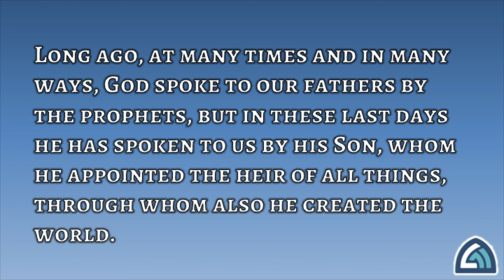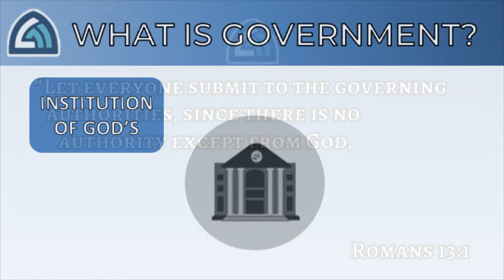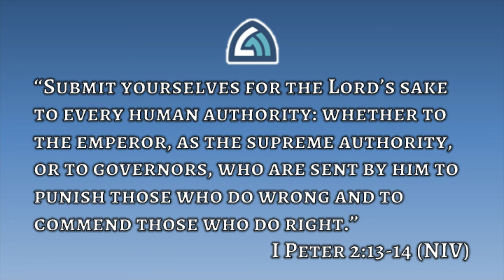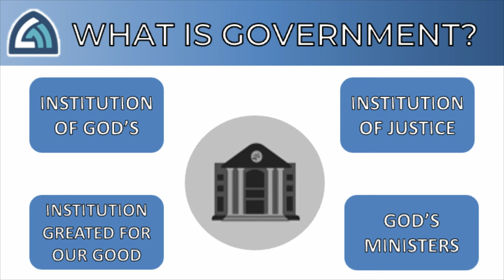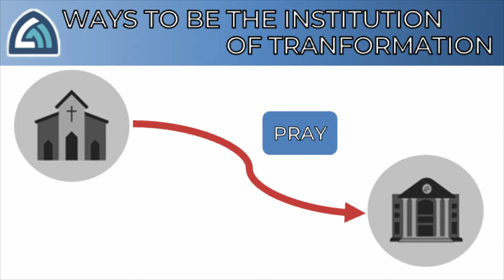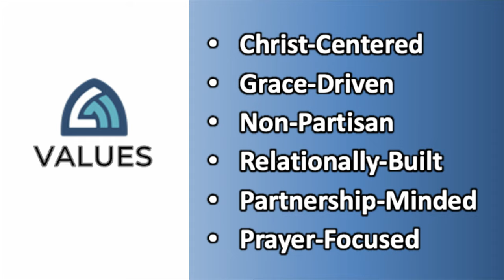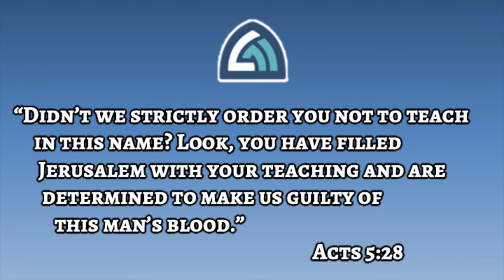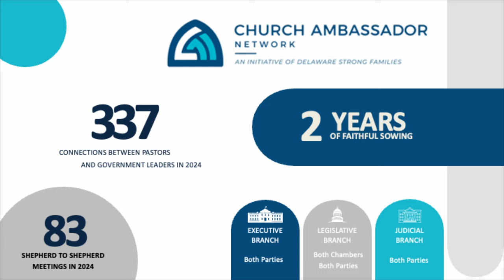The Mission Field Of The Government | Pastor Jonathan Quatela